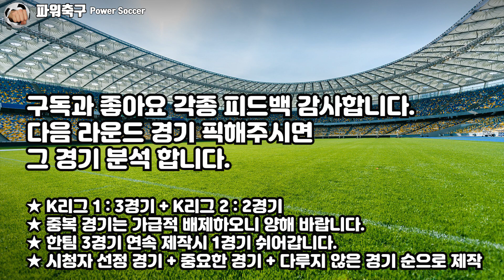[2021 K리그1] '동해안더비!' 포항 스틸러스 VS 울산 현대 (K리그1 4R)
2021 K리그1 4R 프리뷰

작년 동해안더비 전적 포항기준 4전 1승 1무 2패
사실상 3패, 울산이 잘나갈때마다 발목잡았던 포항
3연승의 울산을 막아라!
울산은 작년에 1패가 너무 뼈아펐기에 제대로된 복수전을 준비한다.

'동해안더비!'

김기동 VS 홍명보
오범석 VS 불투이스
신진호 VS 이청용

송민규, 강상우, 강현무, 이승모, 이광혁, 신광훈, 팔라시오스, 김인성, 윤빛가람, 김태환, 조현우, 바코, 힌터제어